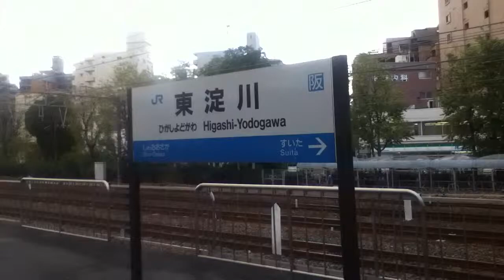ＪＲ東淀川駅へ行ってみた 2013秋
なや